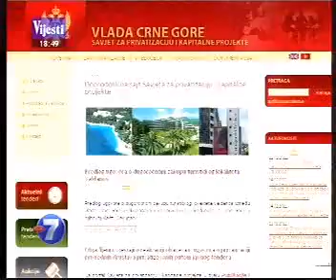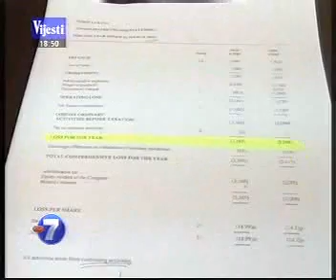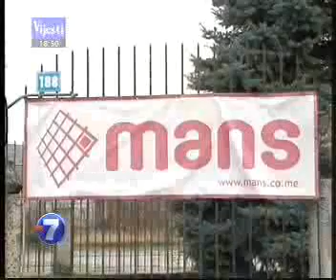11-02-2011 VIJESTI - MANS - Vlada jeste objavila ugovor ali ne i kljucne anekse